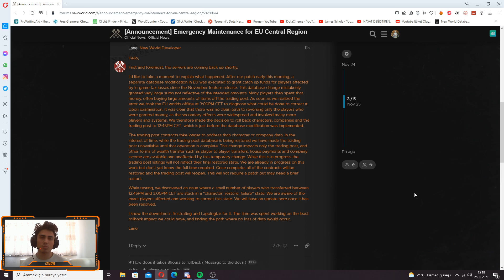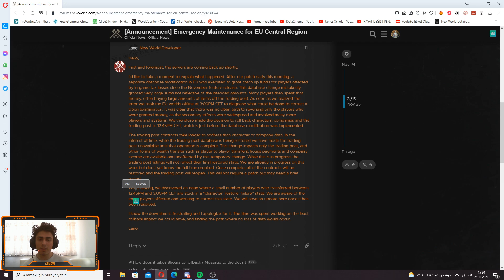New World | Trading Post Neden Hala Kapalı ?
Herkese merhaba ben Cem. Dün akşamüstü saatlerinde serverlar kapatılmıştı ve sabaha kadar kapalı kaldı. Şuan serverlar açık olmasına rağmen Trading Post'lar hala kapalı.